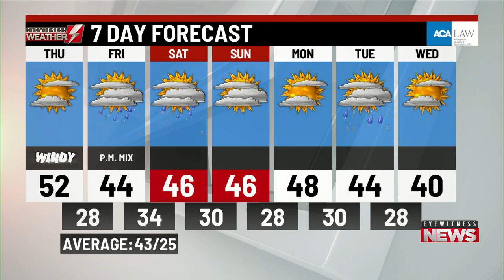Thursday's a.m. weather update from WBRE/WYOU